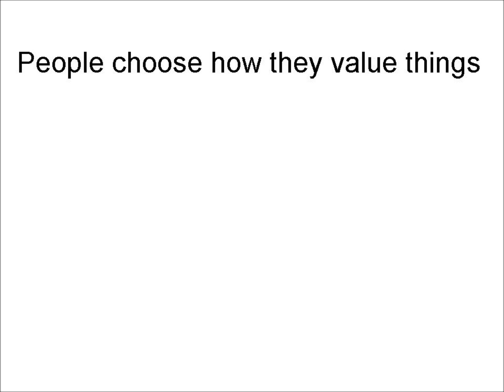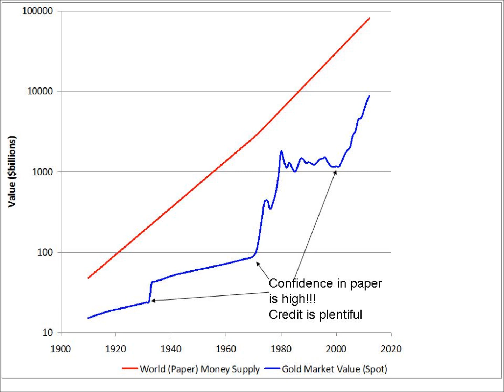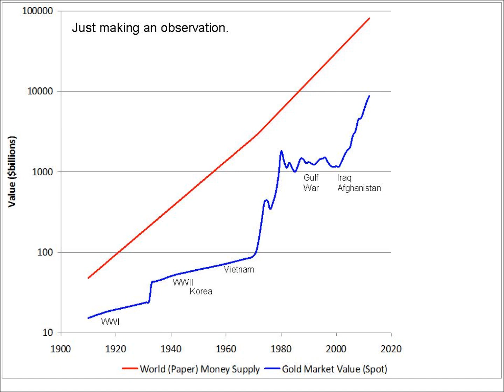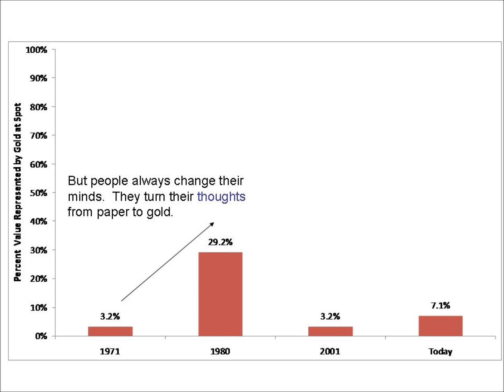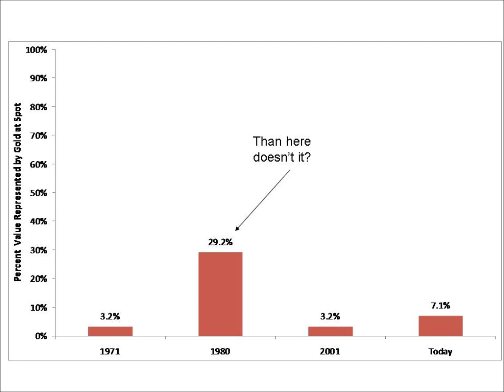Value Preferences Change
The nature of how the supply of gold changes with peoples perceptions of value.